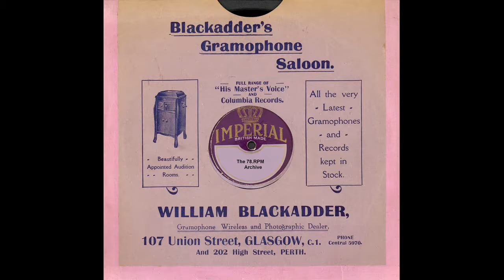Washboard Serenaders - Kazoo Moan(1930)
Washboard Serenaders - Kazoo Moan(HMV JK 2011)-(A 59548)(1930)